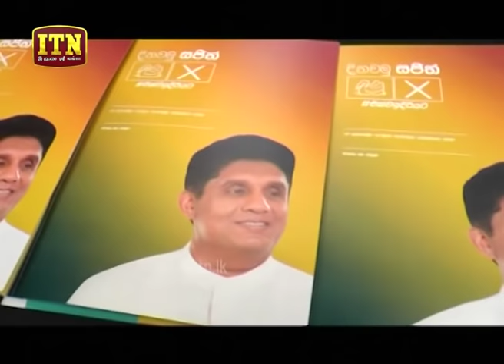ITN News 2019-11-12 | 12.00 PM